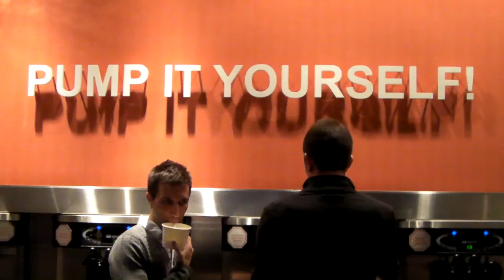Yogurt Stop...he pumped & I pumped! Hot! WeHo dessert hang-out!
Two gal pals threw open the doors of  Yogurt Stop a few scant weeks ago and have already succeeded in rustling up a trendy dessert hot spot featuring delicious mouth-watering flavors and toppings. And, a clientele that positively sizzles at Sunset and on 'til dawn. The secret? Guests don't have to stand in a pesky line. Nope. Just grab a cup, pump your own from the spiggot, and then saunter over to a side counter where fresh fruit and fanciful sweet toppings invite creative types to decorate their own one-of-a-kind yogurt delight. Catchy upbeat music and a lot of eye-candy (hot men! sexy bodacious babes) are sure to keep the Yogurt spot ringing up the busy cash register for years to come!  HD Video captured by Julian Ayrs @ The Tattler.